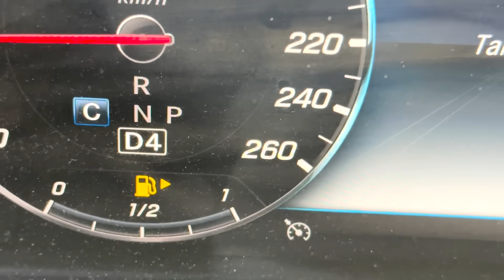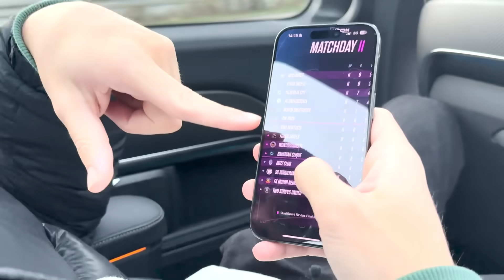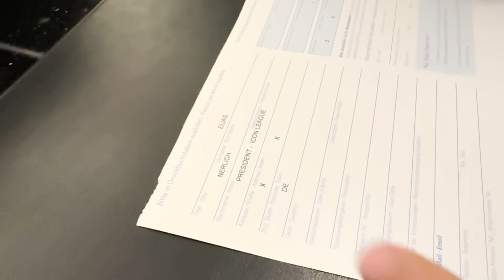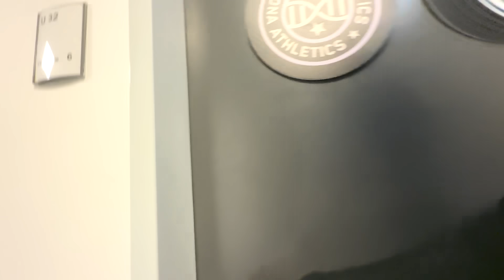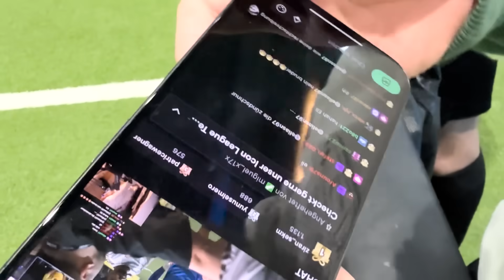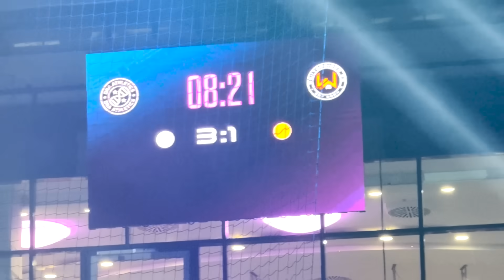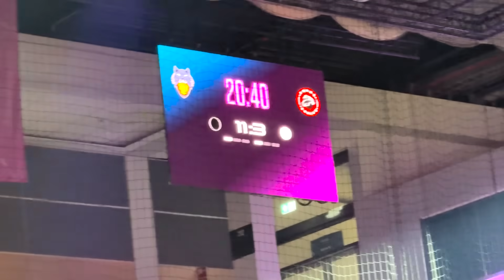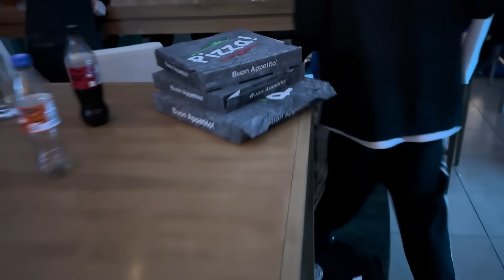SO SIEHT EIN TAG VON MIR BEI DER ICON LEAGUE AUS!👀 VLOG mit Reezy, Eli, Willy, Anton & Co🔥⚽️